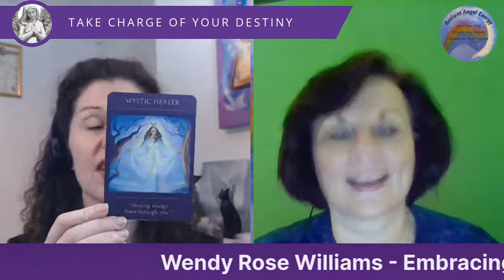ANGELS & DESTINY Episode #84: Embracing My Life Purpose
In today’s episode I’m delighted to be chatting to Wendy Rose Williams about how she raised her vibration & frequency to 5D in 2013, healed her emotions and learnt to follow her intuition/guides, something that you can do as well.

Wendy Rose Williams is a Past Life Adventure Guide. She helps people release energy that no longer serves them so that they can lead a happier, healthier life filled with purpose. Examples of energy that doesn't serve us include pain, anxiety and depression. Wendy is a Certified Spiritual Teacher and Reiki Master Energy Healer as well as a hypnotherapist specializing in past-life regression. She's a published author who voices her own audio books.

Get yourself a drink and settle down to join the conversation with Wendy, the Angels and myself by leaving comments and questions below.

Don’t forget if you want to connect with Wendy then you can find her

where if you sign up for my weekly newsletter there are some free gifts to help you de- stress and take charge of your destiny.